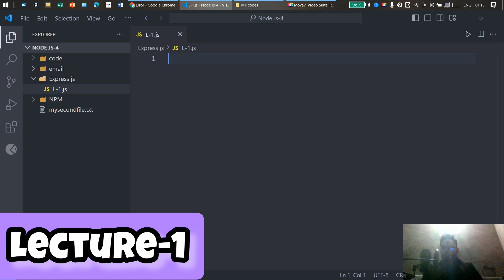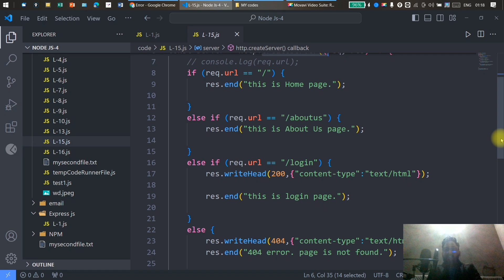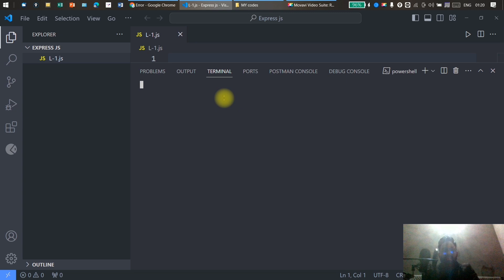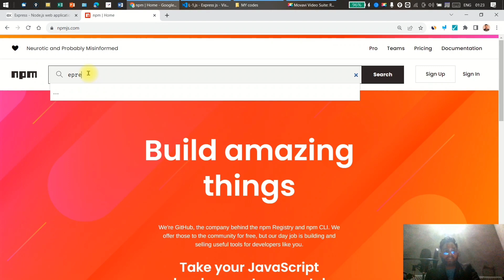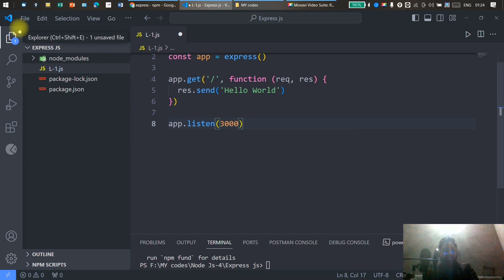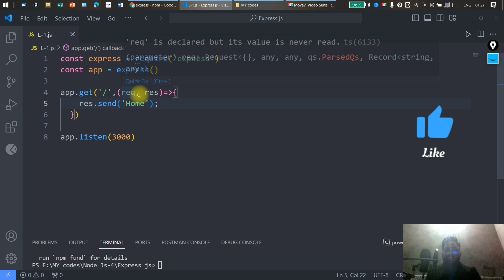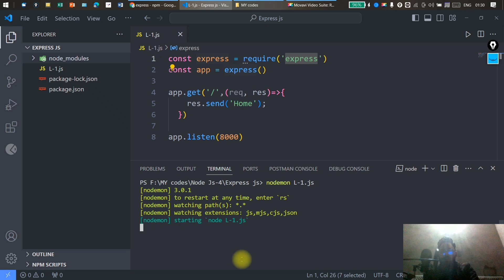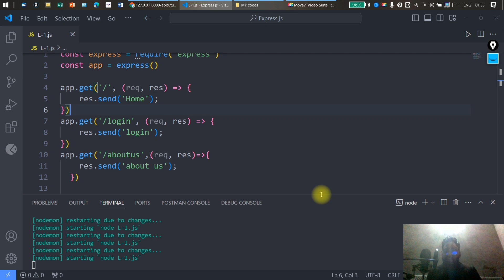Introduction of express js Lecture-1 | Learn express js in Hindi | Web development in Hindi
✅For Comments use: " comradecodingschool "